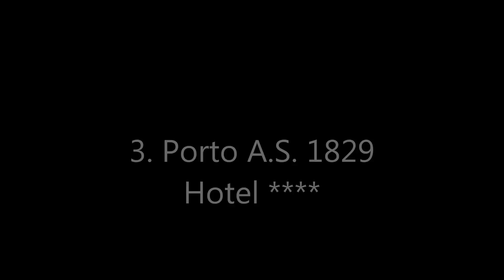Top10 Recommended Hotels in Porto, Portugal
1. Sheraton Porto Hotel & Spa
2. InterContinental Porto - Palacio das Cardosas
3. Porto A.S. 1829 Hotel
5. Pestana Palácio do Freixo - Pousada & National Monument
6. Porto Palacio Congress Hotel & Spa
9. Hotel Infante De Sagres - Small Luxury Hotels of the World
11. Ribeira do Porto Hotel ***

Address:
1. Rua Tenente Valadim, 146, Lordelo do Ouro e Massarelos, 4100-476 Porto, Portugal
Located a 1-minute walk from Boavista Avenue, the Sheraton Porto Hotel & Spa features spacious rooms and a modern spa. The hotel’s restaurant includes a glass wine cellar.
2. Praca da Liberdade, 25, 4000-322 Porto, Portugal
In a renovated 18th-century palace, the 5-star InterContinental Porto - Palacio das Cardosas has spacious rooms with views of Porto’s historic center. Only 197 m from the iconic Clérigos Tower, this hotel provides free Wi-Fi in all areas.
3. Largo de São Domingos 50, 4050-545 Porto, Portugal
In a fully-renovated historic building, the Porto AS 1829 Hotel is in the city’s historic center. Noted Porto landmarks like the Clérigos Tower and São Bento Train Station are a 7-minute walk.
4. Rua Do Heroismo, 235/237, Bonfim, 4300-259 Porto, Portugal
Located 1 km from Oporto Coliseum in Porto, Eurostars Heroismo features a restaurant and bar. Free WiFi is provided throughout the property and private parking is available on site.
5. Estrada Nacional 108, Campanhã, 4300-316 Porto, Portugal
This property is a 10-minute walk from the beach. Overlooking Douro River in Porto, the 5-star Palácio Do Freixo is set in a restored 18th-century Baroque building. It offers aristocratic public areas with stately architecture, combined with modern rooms with flat-screen TV.
6. Avenida da Boavista, 1269, Lordelo do Ouro e Massarelos, 4100-130 Porto, Portugal
Featuring a rooftop lounge with panoramic Porto and Douro River views, 5-star Porto Palacio has a luxurious spa with massage rooms, squash court, fitness centre and an indoor pool. The Casa da Musica is 8 minutes’ walk away.
7. Rua Gonçalo Sampaio, 282, Lordelo do Ouro e Massarelos, 4150-365 Porto, Portugal
Standing tall in a commercial area of Porto’s Boavista district, HF Fénix Porto is 400 m from Casa da Musica concert hall. It features free Wi-Fi throughout and spacious rooms with cable TV.
8. Rua Do Campo Alegre, 156/172, Lordelo do Ouro e Massarelos, 4150-169 Porto, Portugal
HF Ipanema Porto offers modern rooms with LCD TV and 24-hour, secure parking. Specially furnished family rooms are also provided. Boavista Roundabout is 519 m away.
9. Praça D. Filipa De Lencastre 62, 4050-259 Porto, Portugal
This 5-star hotel is located in central Porto, a 4-minute walk from Alliados Metro Station. It features a spa centre with massage facilities and a fine dining restaurant.
10. Rua De Serralves, 124, Lordelo do Ouro e Massarelos, 4150-702 Porto, Portugal
Featuring an outdoor swimming pool, this 5-star hotel has a rooftop bar with Porto and Douro River views. The HF Ipanema Park is just over half a kilometer from Serralves Museum and Garden.
11. Praça da Ribeira nº5, 4050-513 Porto, Portugal
Offering a prime location in the Ribeira District and overlooking Douro River, the 3-star Ribeira do Porto Hotel features a traditional bar and a 24-hour reception. It is 300 m from D. Luís Bridge.